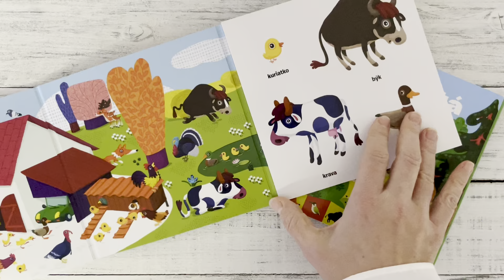Kde si Kto si Zvieratá v lese 1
Rozkladajte postupne leporelo lesa a objavujte zvieratá, ktoré tam žijú.
Kto sa schováva pri potoku? A kto na lúke? Kto si? Počujem ťa, medveď. Počujem ťa, vrana. Ale kde si? Rozložte s deťmi dlhé harmonikové leporelo so širokým obrázkom lesa a objavujte všetky zvieratá, ktoré žijú v lese. Ako sa bude leporelo stránka po stránke otvárať, spoznáte a nájdete viac a viac zvierat. Leporelo tak podporuje postupné učenie a rozširovanie slovnej zásoby.